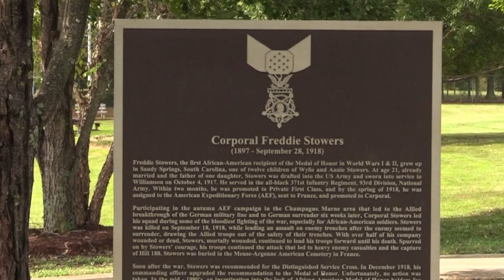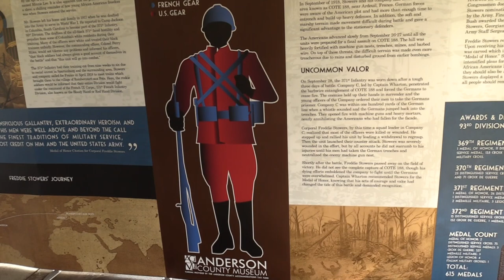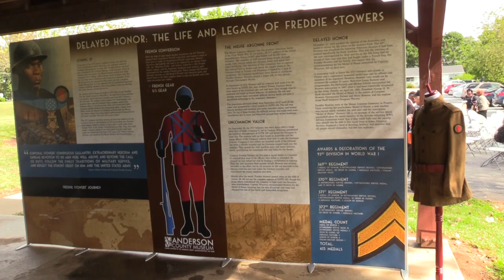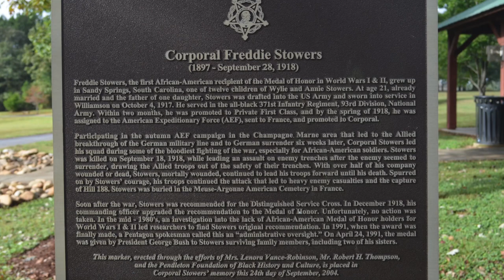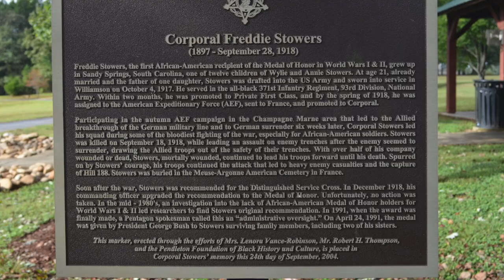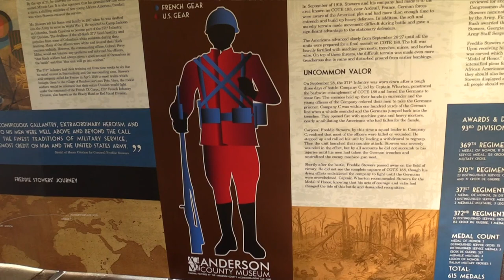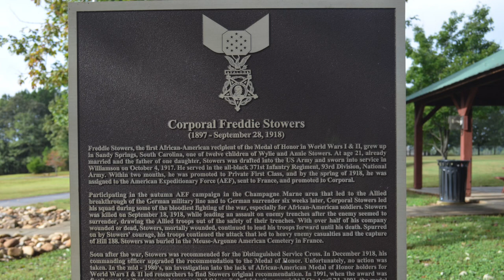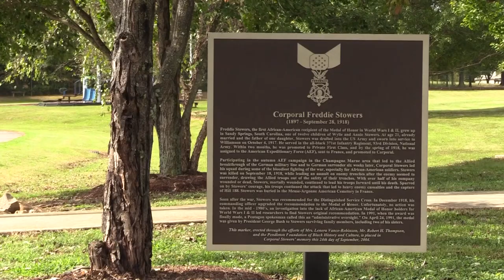Centennial Commemoration of Corporal Freddie Stowers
The 2018 Centennial Commemoration of Corporal Freddie Stowers. Corporal Freddie Stowers is the first African-American to be awarded the Congressional Medal of Honor and the Purple Heart posthumously after his service in WWI. Corporal Stowers is from Sandy Springs, SC in Anderson County.